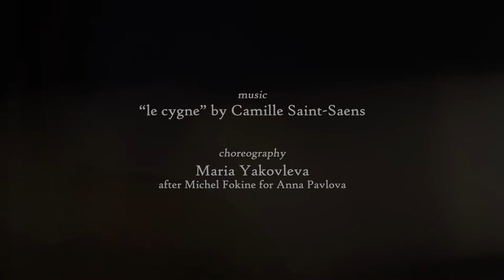The Dying Swan Maria Yakovleva and Yury Revich Violinist